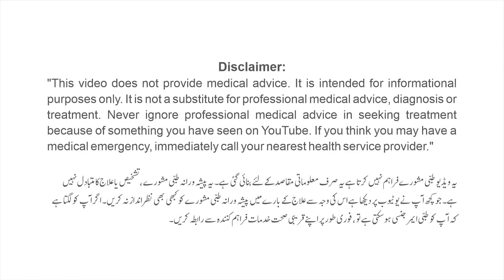Malaria Bukhar Ka Ilaj | Malaria Ka Asaan Gharelu Nuskha | Malaria Symptoms, Cure and Treatment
In this video, we are discussing on malaria, malaria preventions (malaria se bachao k iqdamat), symptoms of malaria (malaria ki alamat), treatment of malarial fever (malaria ke bukhar ka ilaj), medicine for malaria (malaria ki medicine), how malaria transfers to infants from pregnant women (malaria hamla khaton se bachon me kesy muntaqil hota hai), malaria in kids/newborns (bachon/nomolod me malaria), Malarial fever (bari ka bukhar), and home remedies for malaria (malaria ka gharelu Nuskha).

دواخانہ حکیم اجمل خان کی جانب سے ہم آپکی خدمت میں ایک اور معلوماتی ویڈیو لاۓ ہیں۔ اس ویڈیو میں ہم ملیریا، ملیریا سے بچاؤ کے اقدامات، ملیریا کی علامات، ملیریا کے بخار کا علاج، ملیریا کی ادویات، ملیریا حاملہ خواتین سے بچوں میں کیسے منتقل ہوتا ہے، بچوں/نومولود میں ملیریا، باری کا
بخار، اور ملیریا کے گھریلو علاج کے بارے میں گفتگو کریں گے۔

Ajmal Dawakhana Medicine for Malaria Treatment:
Qurs Jameel:
Akseer Bukhar and Khaksi Herb: contact to buy more products.